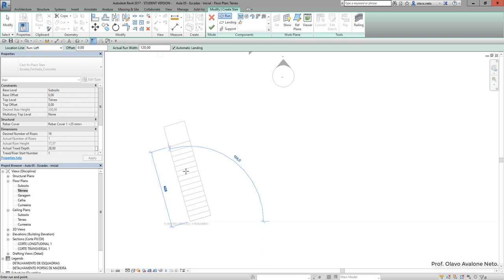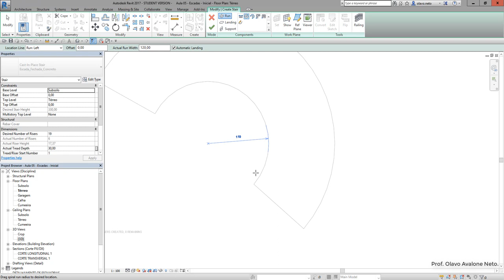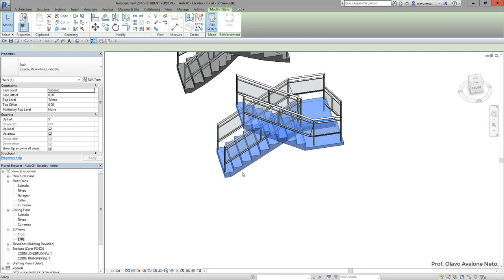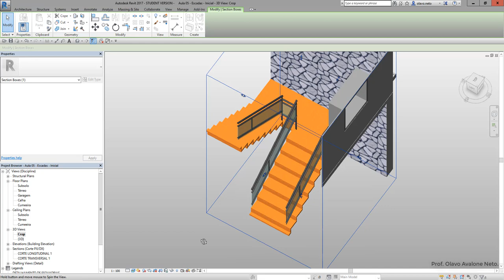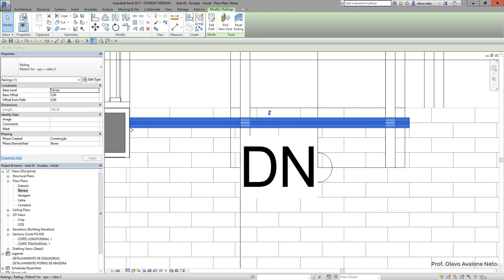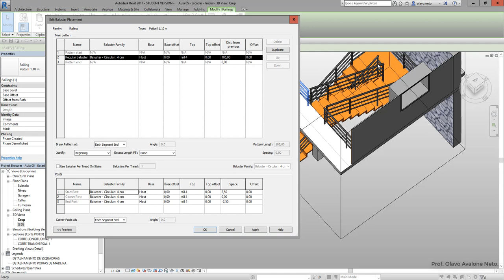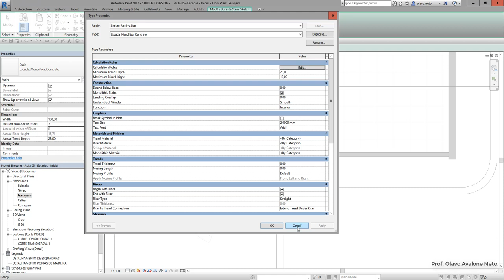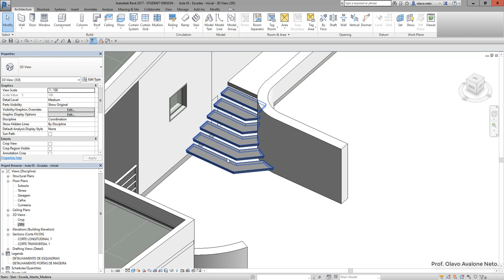Modelamento Virtual II 2019.1 - Aula 05 C - Escadas e Guarda-corpos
Conteúdo: construção e edição de escadas por inserção e croqui. Construção e edição de guarda-corpos.